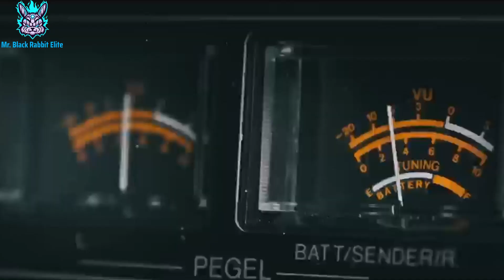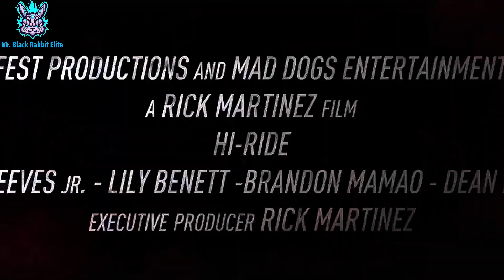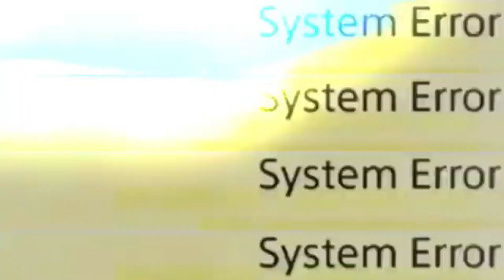The Crew Motorfest - goes hollywood Full Showcase Let Go & Make a Movie everybody's